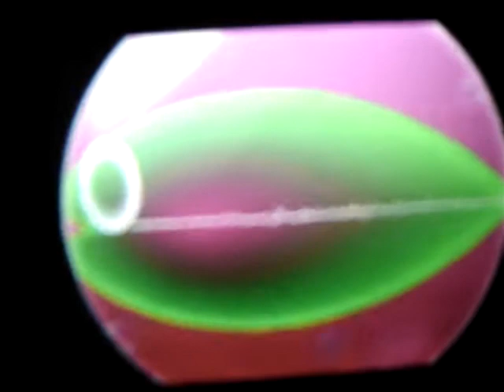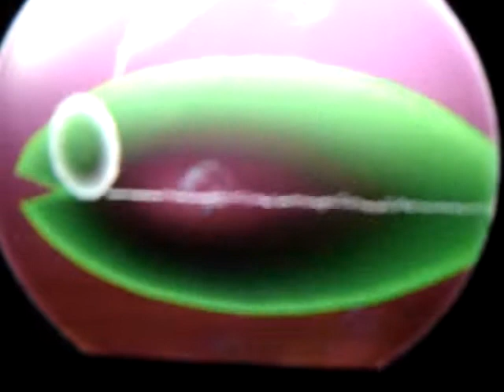electroplankton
Composed by Rec-rec and Metaru.
Vocals by Metaru and Giovanna.